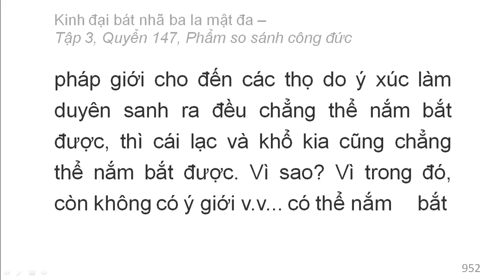600 quyển Kinh Đại Bát Nhã Ba La Mật Đa: Quyển .../600 (tiếp) (đọc lần 2)